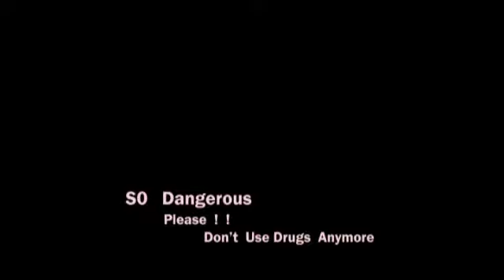ဝန - ကြိုးစားတိုင်း (WA NA)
Song - Kyoe Sar Tine (ကြိုးစားတိုင်း)
Artist - WA NA (ဝန)